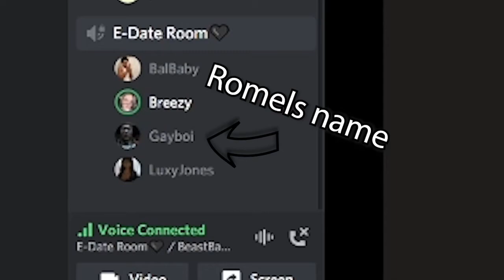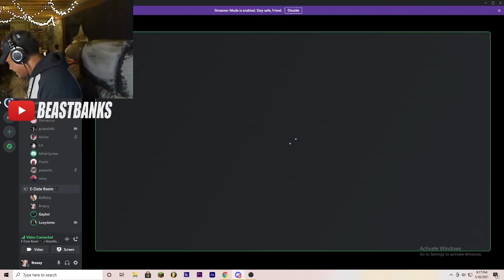Best Moments of E-date stream 1*FUNNY*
DM me if you wanna get on the show!